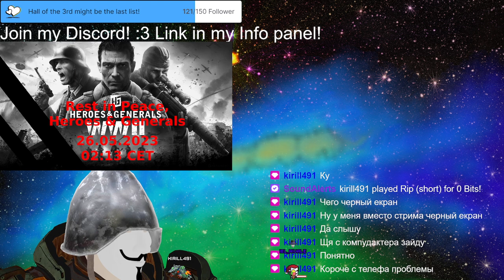Stream 153 Part 2 05.06.2023 Mordhau! Checking new streaming settings! 3D V-Tuber [Eng/Ger]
These 3 parts of the stream show issues with streaming settings. I left them included for you to see in case you want to know what was the thing.